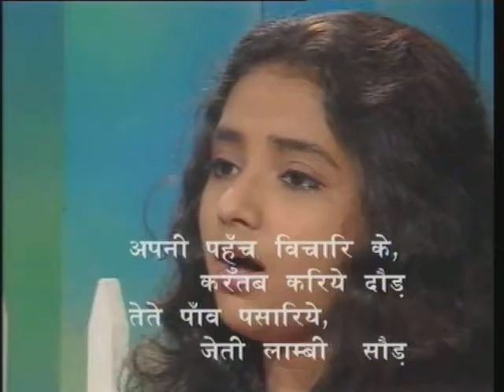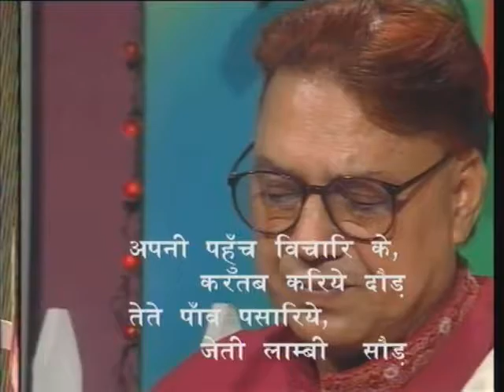Seekh Bhare Dohe Bhag-11 ( सीख भरे दोहे भाग-11 )